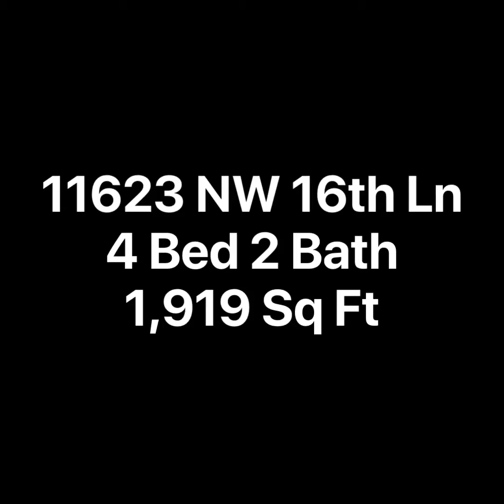S.M.A.R.T. Search: 11623 NW 16th Lane (Gainesville, FL)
This video was taken by way of Gideon Property Services Coming Soon Services.